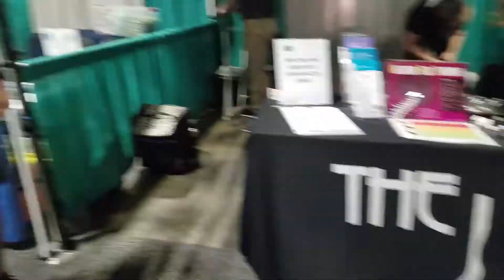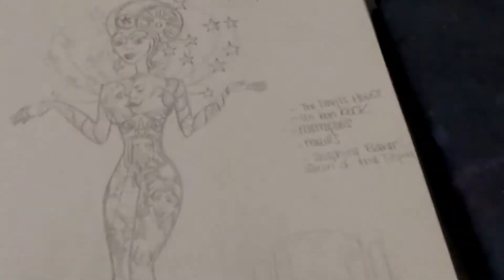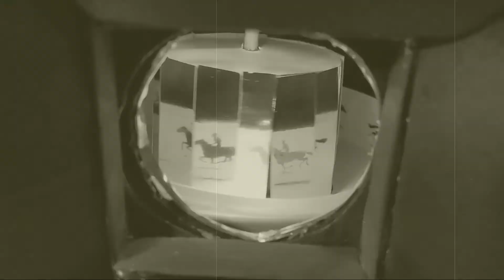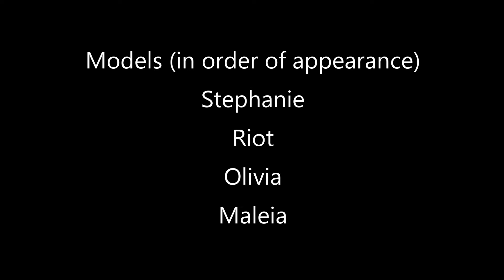Nicole Hays-Competitive Bodypainter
In this documentary, Nicole Hays competes virtually in the 2021 World Bodypainting Competition.

Donations of $30 or more will receive a copy of Nicole's fine art bodypainting coffee table book, St. Petersburg's Art of Body Experience (please include mailing address in the note section with your donation).

Photography by @Steven Baltz